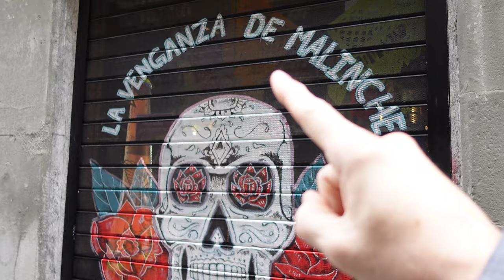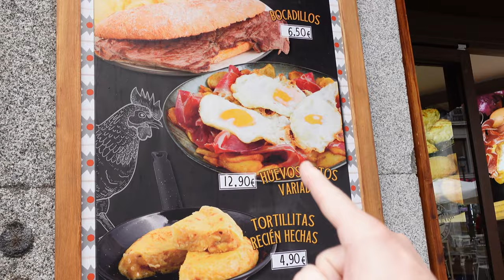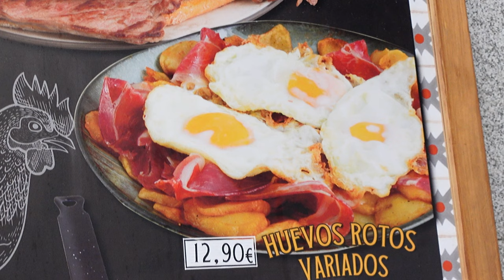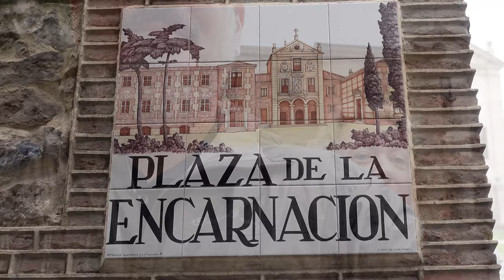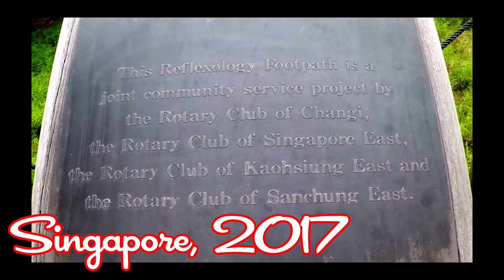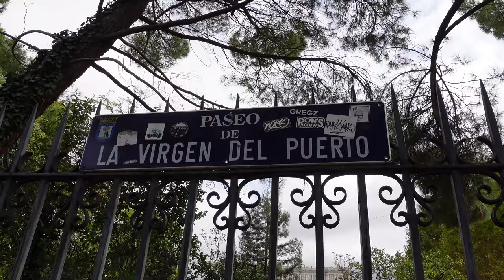MADRID Light Festival...and FOOD ~ VLOG 224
We quickly fell in love with Madrid Spain and our affection only deepens this week as we happen to be in town for Luz Madrid, a part of the International Festival of Lights.  Also, it's no secret that we enjoy good food and we find some amazing Spanish food to feast on.

Cameras:
Sony ZV-1
GoPro Hero 7 Black
iPhone 11